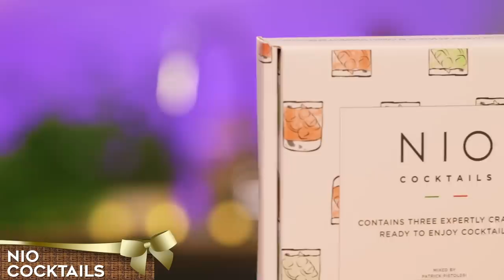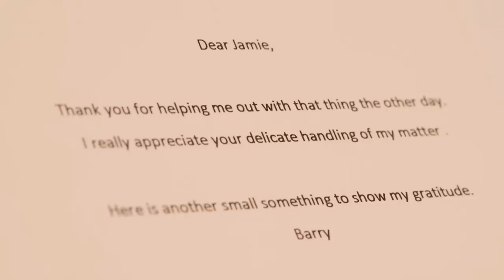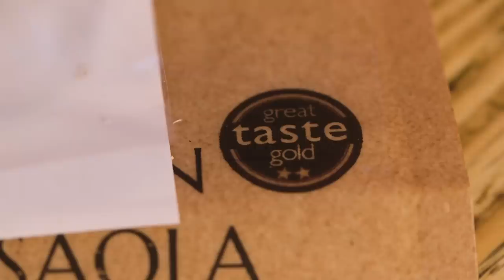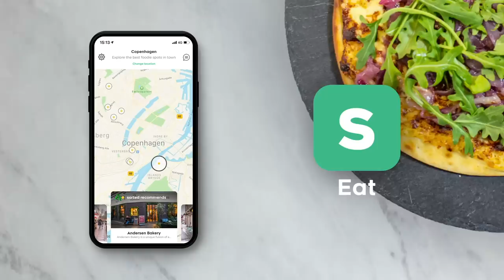Reviewing Deliverable Food Gifts | Sorted Food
When we’re in need of a little cheering up, there’s nothing like receiving an expected gift on our doorstep - especially when it’s FOOD home delivery! From charcuterie meats to delicious chocolate bombes and even deliverable cocktails, this episode will set you up for the next time you’re feeling generous to send a gift to a loved one!

Best Of British Charcuterie Meats Letter Box Hamper by Letter box hamper